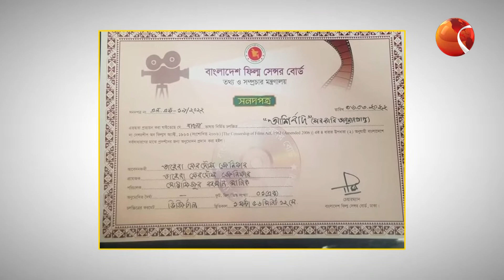বিনোদনের খবর | Entertainment 24 | পর্ব-১১৭ | Channel 24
»» Office Address:
Bangladesh.